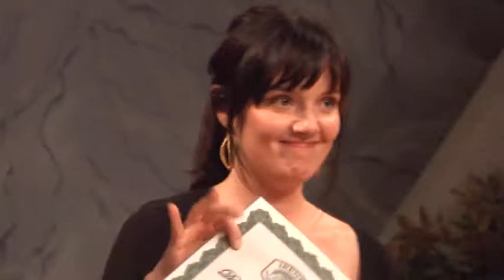Irene's Myomassology Institute May & November Graduation - 2011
Students graduated on Wednesday, May 18, 2011 from Irene's Myomassology Institute, The Institute is the Midwest's most well known and respected school for massage therapy education.